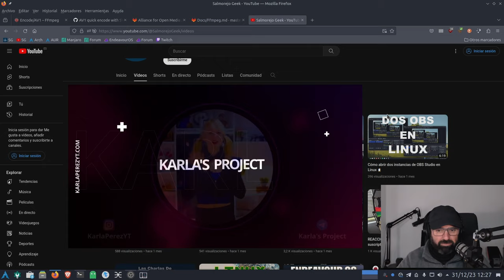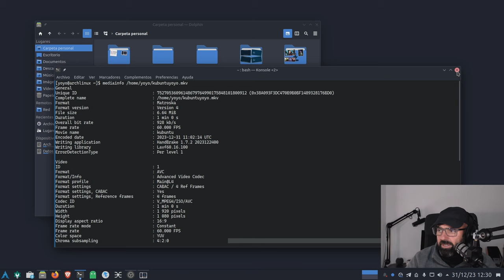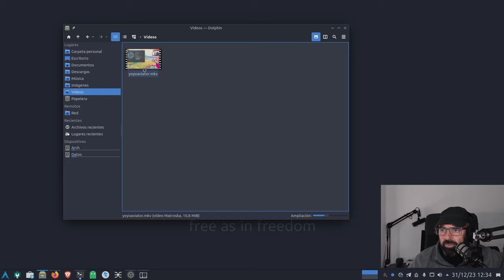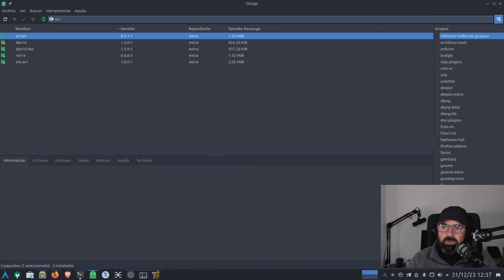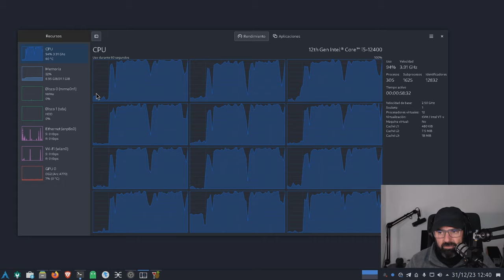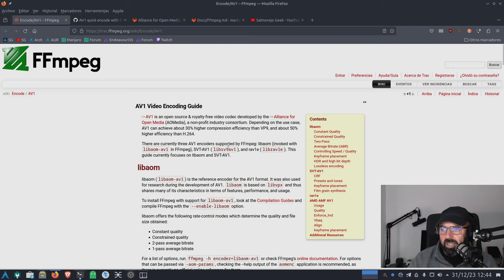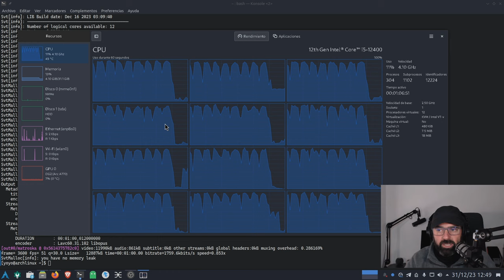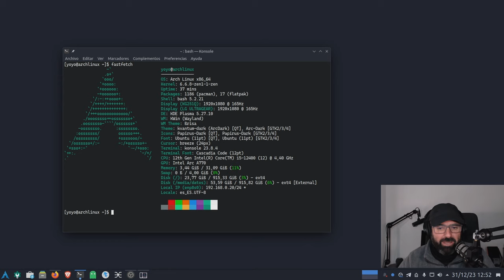TRES formas de Transcodificar vídeo al codec AV1 de manera fácil y rápida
Hoy hos presente tres manera de transcodificar vídeo al codec AV1. Aviator, Handbrake y la terminal usando FFMPEG.

También quisiera darle la enhorabuena a @KarlasProject por su excelente trabajo y trayectoria linuxera 🐧

🎥 Capítulos
00:00 Introducción
08:00 Aviator
13:00 Handbrake
20:27 Terminal FFMPEG
27:25 Conclusiones y despedida